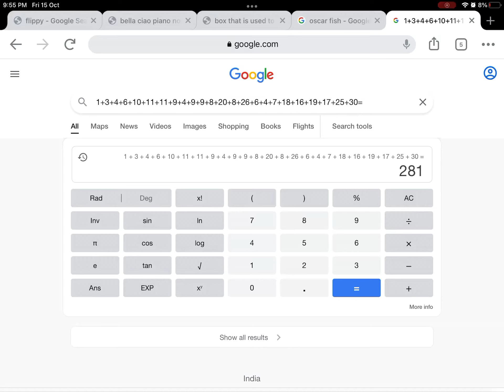All the views of all my vids in total: 281 tysm!! (Tysm for 4 subs also!!)